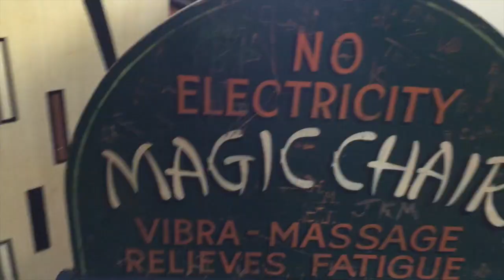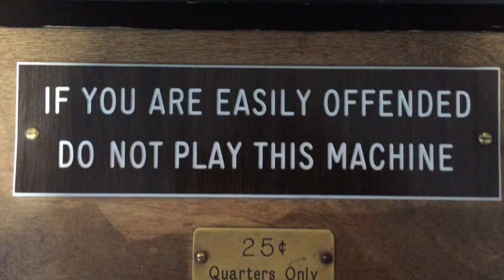FOUND OLD LOST FOOTAGE!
Yay San Francisco!

and iMovie